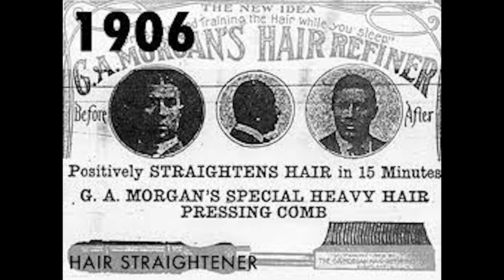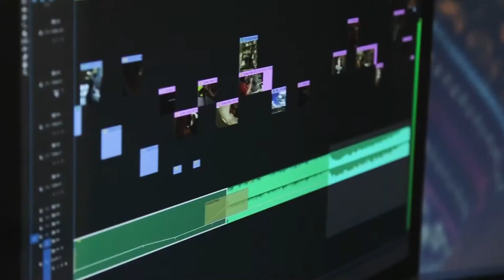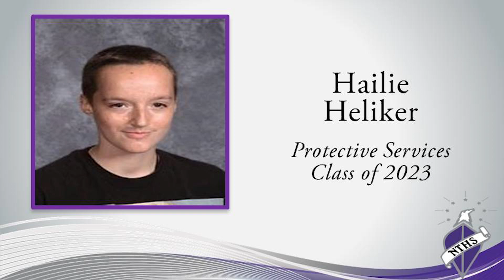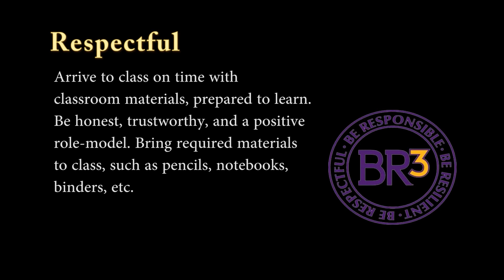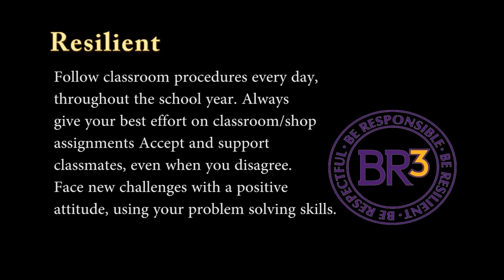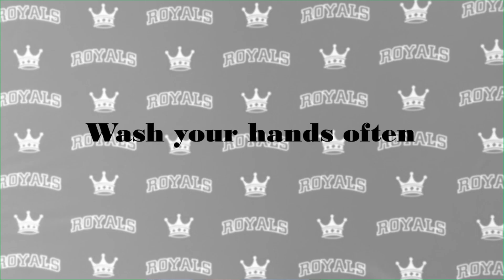EHS Morning Announcements Friday 2 18 22